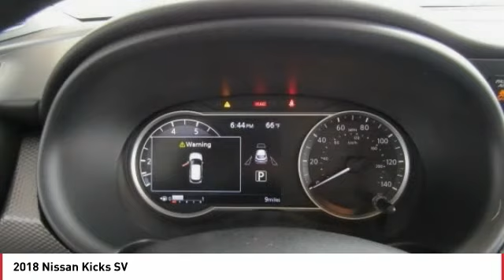2018 Nissan Kicks Seaside CA N6607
2018 Nissan Kicks SV

Cardinale Nissan
1661 Del Monte Blvd.

Aspen White 2018 Nissan Kicks SV FWD CVT with Xtronic 1.6L 4-Cylinder DOHC 16V   BLUETOOTH  , Alloy wheels, AM/FM radio: SiriusXM, Automatic temperature control, Blind spot sensor: Blind Spot Warning (BSW) warning, Carpeted Floor Mats w/Cargo Mat, Door Sill Plates, Electronic Stability Control, Power windows, Special Paint - Aspen White, Speed control, Splash Guards (4 Piece), Traction control.  Recent Arrival! 36/31 Highway/City MPG All prices are plus tax, title, and license. Subject to residency restrictions. Customer may choose (a) special APR with NMAC cash, (b) standard APR through NMAC with customer cash and NMAC cash, or (c) customer cash. NMAC cash available when you finance through NMAC and is subject to credit approval. Down payment may be required. Price includes:  500 - Nissan Conditional Offer - US Military and College Grad Program. Exp. 09/04/2018    Vehicle price and availability are subject to change without notice.